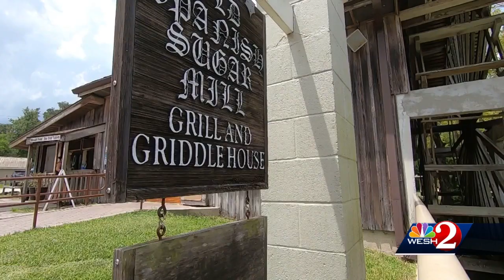Iconic Old Spanish Sugar Mill sees outpour of support amid closure